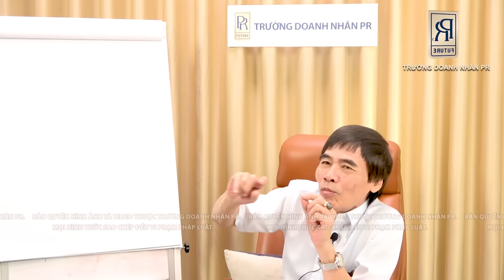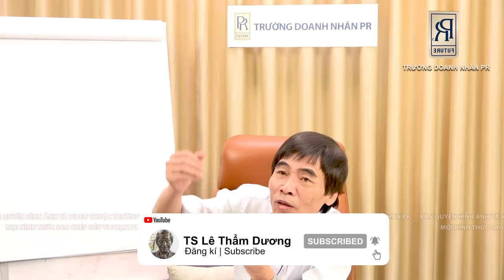CHÌA KHÓA CUỘC ĐỜI | TS LÊ THẨM DƯƠNG MỚI NHẤT NĂM 2024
✪ KÊNH YOUTUBE CHÍNH THỨC DUY NHẤT CỦA TS LÊ THẨM DƯƠNG:
- KPI
- KJI
- ĐỌC SÁCH